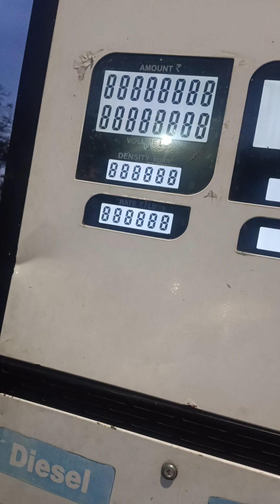petrol_pump par tell_dalbane_par kya hota h khud dekh lo